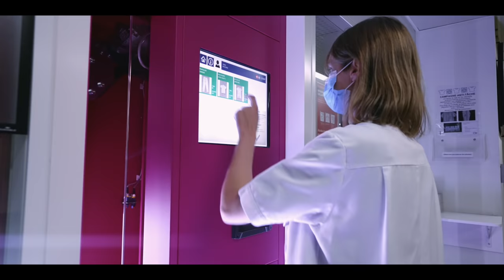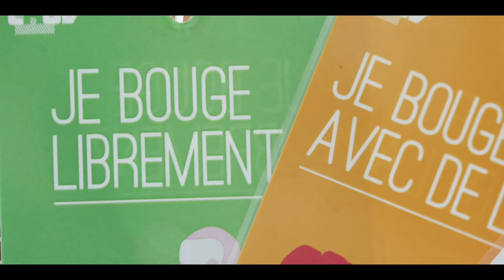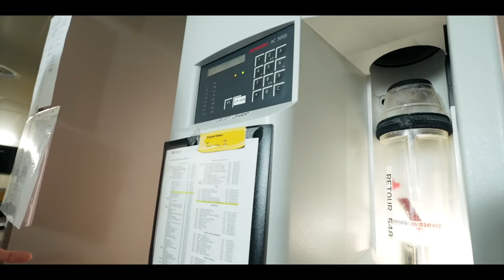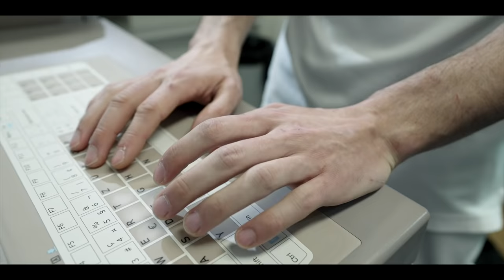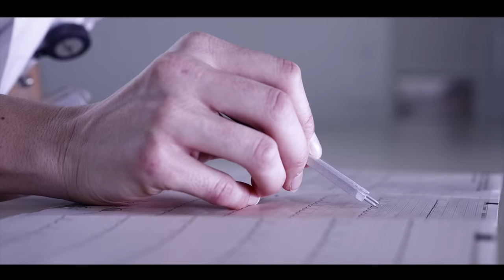😷 Jerusalema Dance Challenge 🩺 Internal medicine Lausanne university hospital 2021💃🏻🕺🏻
Une année après la première vague de Covid-19, les collaborateurs du service de médecine interne du centre hospitalier universitaire vaudois ont réalisé ce Jerusalema Dance Challenge afin de retrouver un peu de bonne humeur et de bien-être. Ce film retraçant la vie quotidienne du service, a été réalisé par Olivier Lübkemann. Assistant Johan Perruchoud

One year after the fist Covid-19 wave, collaborators, nurses, physicians, administrative staff, physiotherapists of the division of internal medicine in Lausanne university hospital performed this 2021 Jerusalema dance challenge to bring happiness and well being. This film retracing the daily life of the service was produced by Olivier Lübkemann.